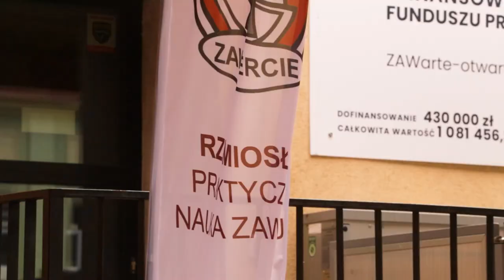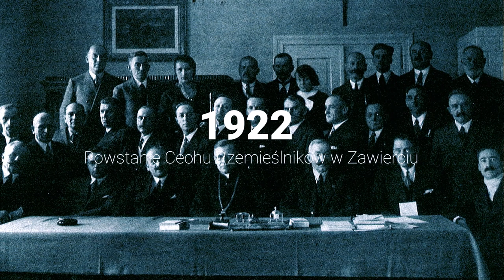Spot 100Lat Cechu w Zawierciu HD